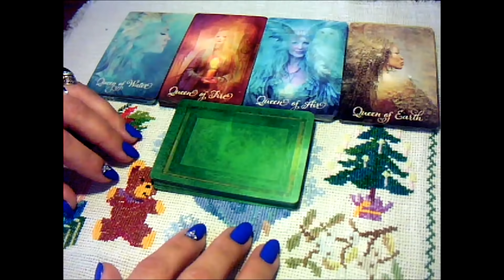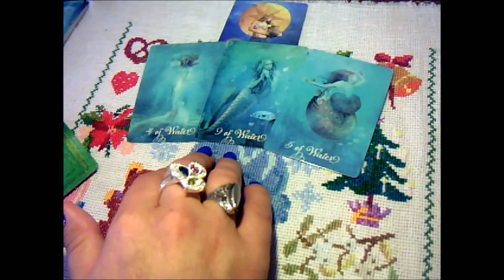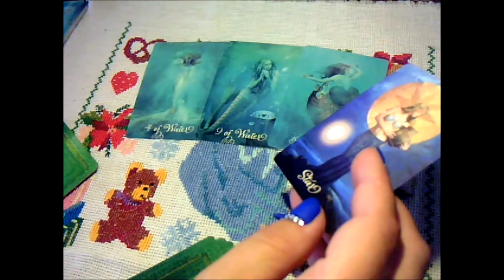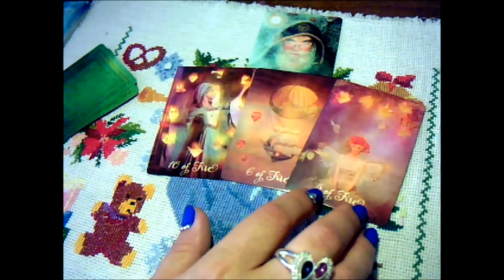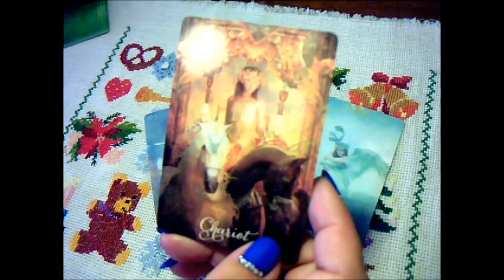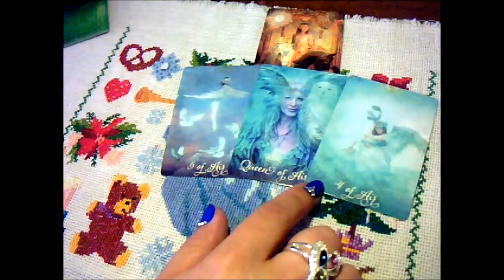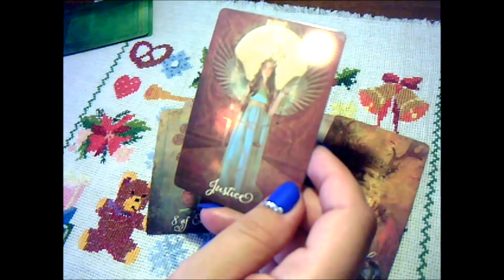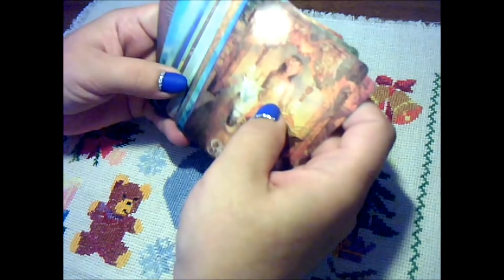ОЧЕНЬ ТОЧНОЕ ПРЕДСКАЗАНИЕ на АВГУСТ!!! //онлайн гадание на картах таро